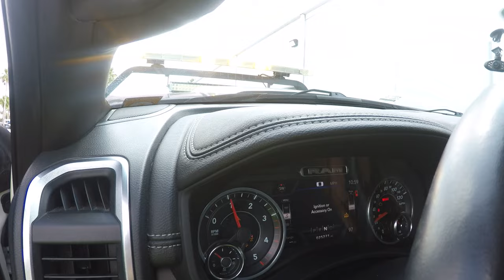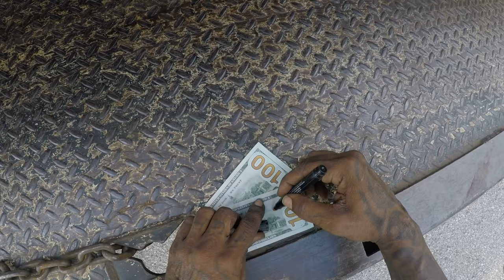See Me Towing A Dodge Ram From Daytona Speedway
Today I got the opportunity to go on the track at the Daytona Speedway. The vehicle had a transmission issue during the customers visit for a concert at the Racetrack.